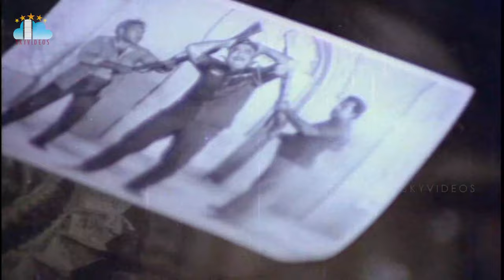తండ్రి ప్రాణాల కన్నా కేసు ముఖ్యం కాదు ChanakyaShapadham Movie Emotional Scenes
తండ్రి ప్రాణాల కన్నా కేసు ముఖ్యం కాదు ChanakyaShapadham Movie Emotional Scenes chiranjeevi vijayashanti @skyvideostelugu